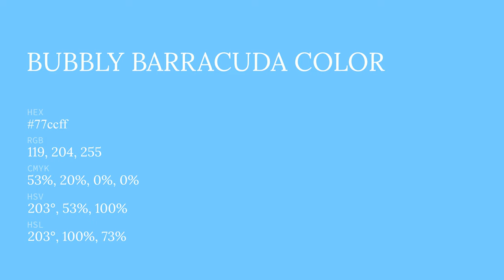Bubbly Barracuda color 77ccff hex color - Blue color - Warm color 77ccff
What color is Bubbly Barracuda ? 77ccff hex color - Blue color - Warm color 77ccff

Hex 77ccff Color Code is also known as Bubbly Barracuda color.

Hex 77ccff Color code in RGB color code model is created after adding 46.67% red color, 80.00% green color and 100.00% blue color.
Hex 77ccff Color code in CMYK color (process color) code model is generated after subtraction of 53% cyan, 19% magenta, 0% yellow and 0% black.